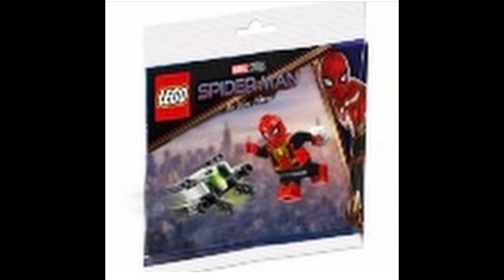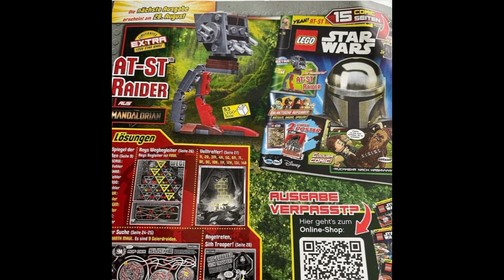10+ new lego sets 2021 reveal, leaks (marvel and vidiyo and more)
not many news today